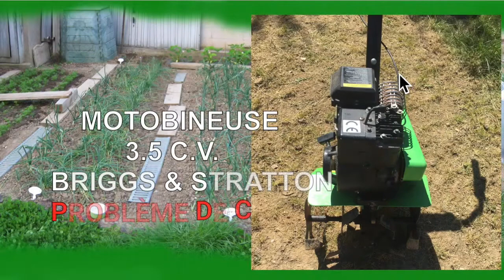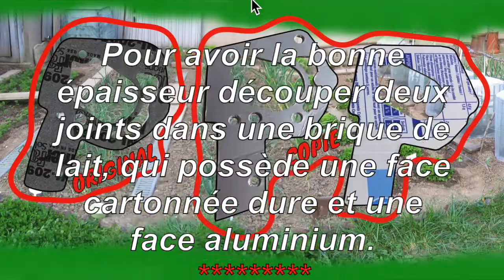Motobineuse BRIGGS & SRATTON problème de carbu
Réparation de la membrane du carburateur avec les moyens du bord